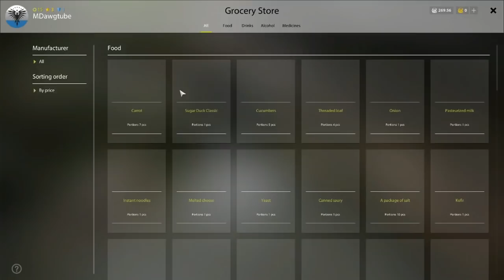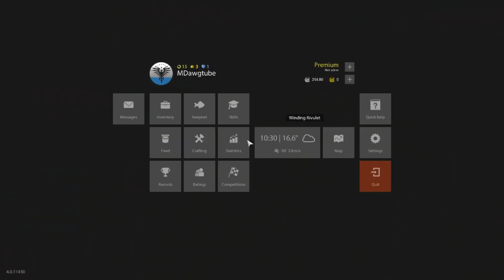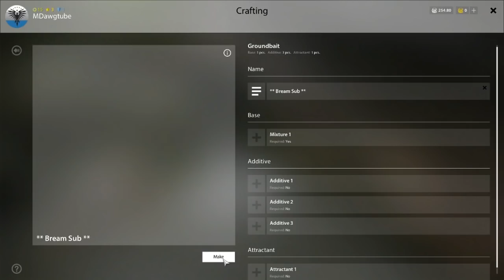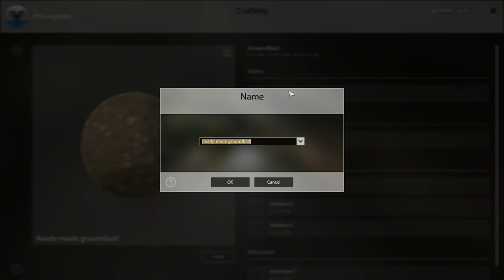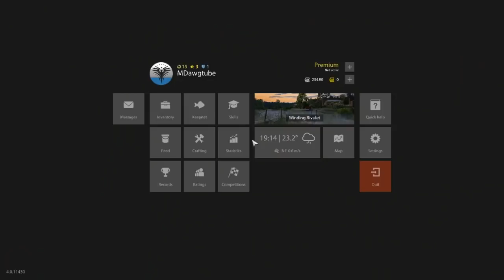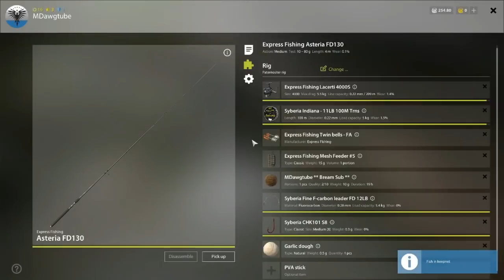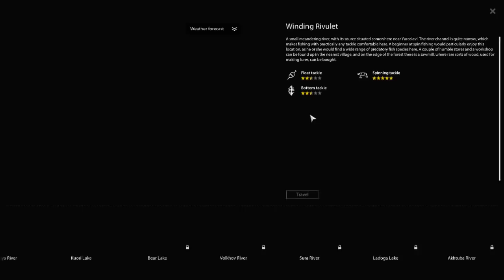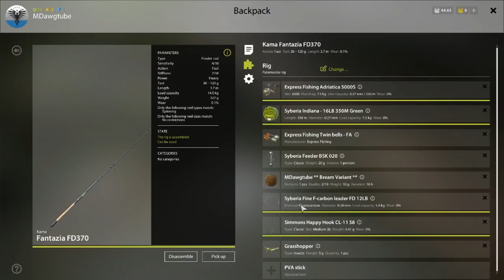Russian Fishing 4 Beginner's Guide to RF4 Level 16 Amazing Chub/Bream Spot Winding Rivulet